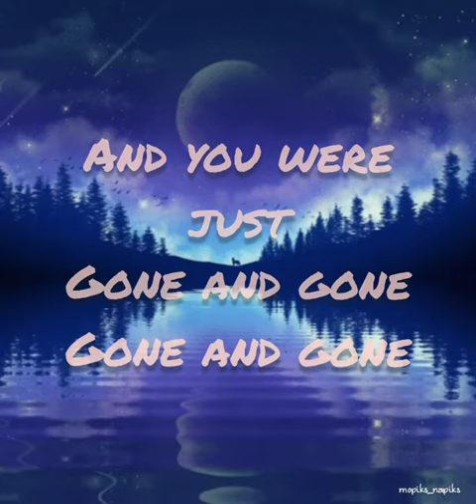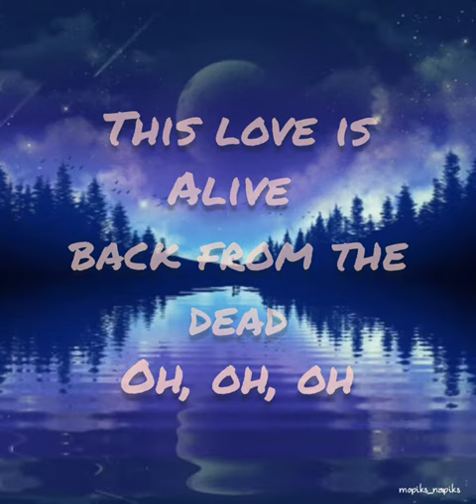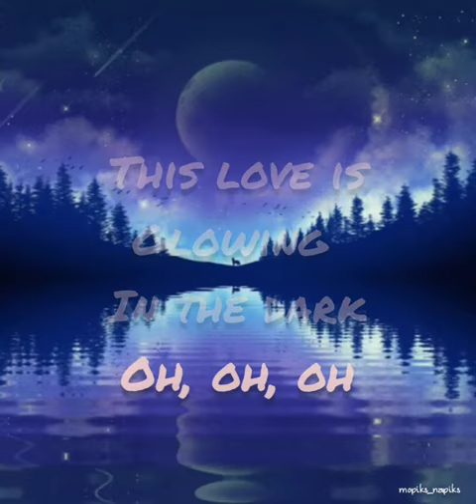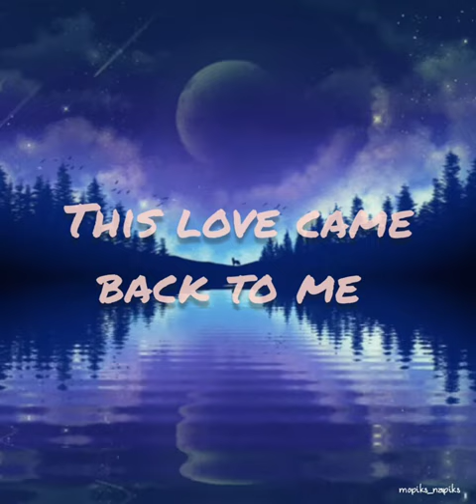Taylor Swift - This Love (Taylor's version) lyric video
This love (Taylor's version) by @TaylorSwift